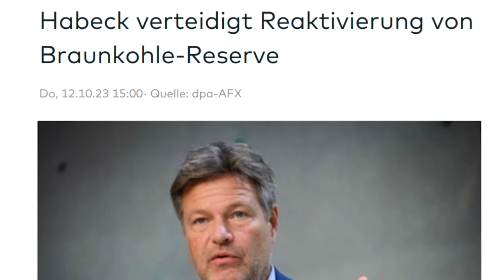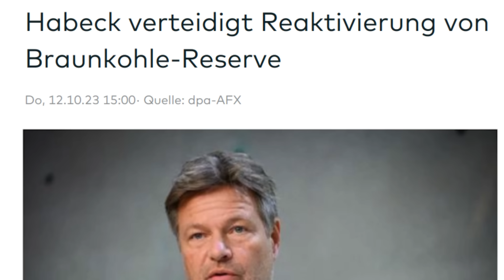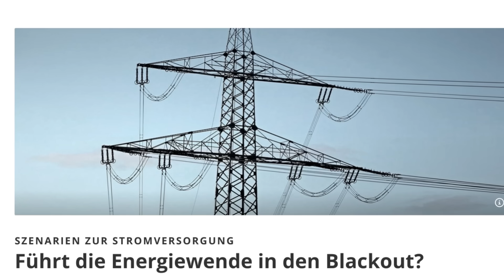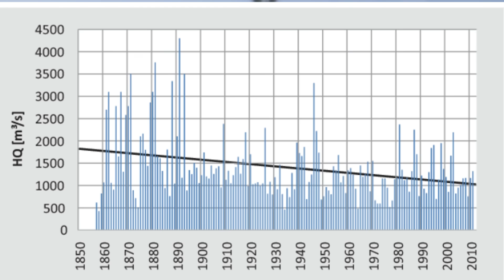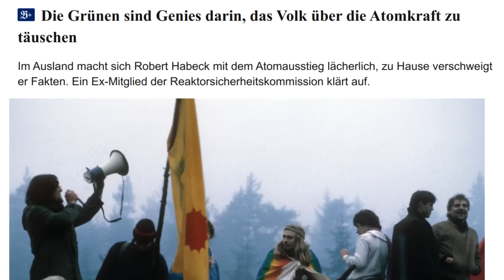Sie will dieses Video SPERREN LASSEN?